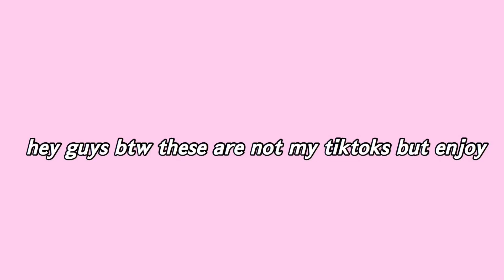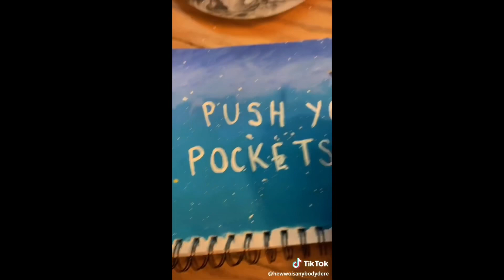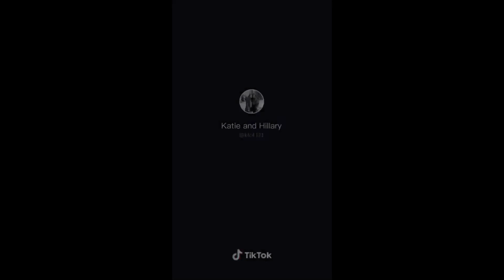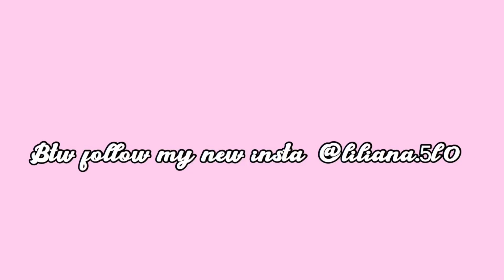People painting things on tiktok part one!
Hi btw again I don’t own these tiktok or songs so yea!😎😎

Also comment suggestions 💜 (ty if you do)😘
𝙖𝙨𝙠𝙚𝙙 𝙖 𝙡𝙤𝙩 𝙦𝙪𝙚𝙨𝙩𝙞𝙤𝙣𝙨:
1.) Do you live in California? (𝙮𝙚𝙨)
2.) How old are you? (𝙩𝙝𝙞𝙧𝙩𝙚𝙚𝙣)
3.)Are you Mexican? (𝙞 𝙖𝙢 𝙢𝙞𝙭𝙚𝙙 𝙗𝙪𝙩 𝙢𝙤𝙨𝙩𝙡𝙮 𝙢𝙚𝙭𝙞𝙘𝙖𝙣)
The media😌🤪
Spamzzz: @liliana.5l0
Sc:Liliana.500